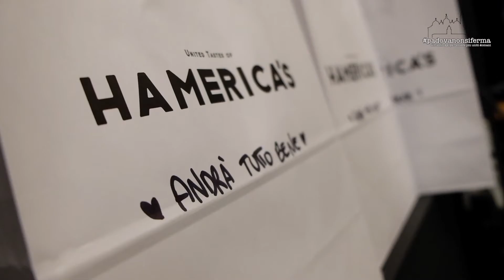LE BUONE NOTIZIE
Si fanno chiamare PadovaNonSiFerma e secondo voi potevano fermarsi a Pasquetta? Ovviamente no!

Ieri i ragazzi dell'Osteria Del Capo Linea hanno fatto le consegne nei reparti dove "coccoliamo" infermieri e medici. In serata dall' Hamerica's sono partiti 20 hamburger per i bambini ospiti di CASA PRISCILLA struttura per minori dove i bambini hanno vissuto una Pasquetta forse un po' meno triste.
Nel video suor Miriam un po' stupita, ci chiede chi siamo: siamo un gruppo di persone che cerca di fare del bene. Se volete sostenere PADOVANONSIFERMA, mandate un messaggio in privato a questa pagina: Padovanonsiferma

Grazie di cuore a: Jacopo del Caffeine, Alberto Gottardo,
Massimo Candotti, Videoe20.net e tutte le persone coinvolte in questo bellisssimo progetto.